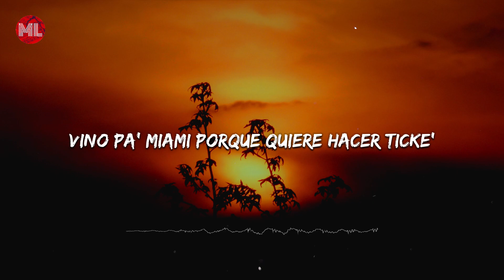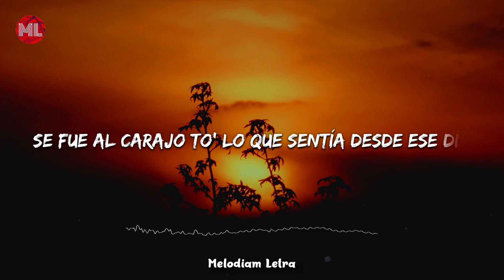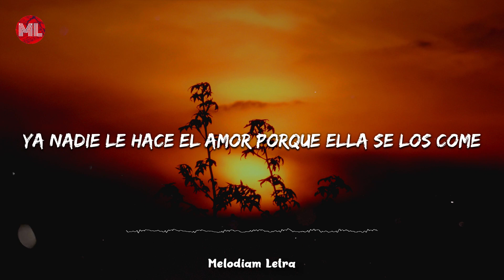Feid - VACAXIONES (Letra / Lyrics)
Letra / Lyrics

[Parte I: FREAKY]

[Verso]
Vino pa' Miami porque quiere hacer ticke' (Duro)
Se pone traje corto, le mete bellaco, no importa que la critiquen
Me dice que pida otra botella pa' que las babies se multipliquen (Duro)
Y yo le dije "obvio", pero que diga qué va a hacer el otro weekend

[Coro]
El reggaetón la pone freaky, freaky
Prendiendo las moñas de krippy, krippy
Llegó en un maquinón
Y está con sus amigas dando vuelta por la city, city

[Parte II: VACAXIONES]

[Refrán]
Lo llamó de madrugada
Le puso la canción que le dedicaba
Todo se jodió, ella lloraba y él como si nada
"Dios te guarde", él le decía
Y ella con él en su cora todavía
Se fue al carajo to' lo que sentía desde ese día

[Coro]
No quiere saber más de amores, quiere otras cosas mejores
Ya nadie le hace el amor porque ella se los come
Quiere darle fuego a los bluntes, quiere perrear mis canciones
Está feliz porque su corazón se fue de vacaciones

[Verso]
Wow
Carga una corta por si se le pega Cupido
Es pupi, pero salió del caserío
Qué mal, que tiene el cora jodío'
Se da otro shot con dos bluntes prendidos
Ella le da hasta abajo, rompiendo el bajo
Se puso fácil, no le gusta el trabajo
Siempre de relajo, le gustan los fajos
Y en la cartera de todo trajo
Para olvidar esa noche
No quiere que la celen, quiere que la toquen (Suena)
Salió de party el fin de semana, con otra chama
Tienen veinticuatro, como mi cubana
Puso en Twitter que el celu le hackeó y por eso no lo extraña (Ey)